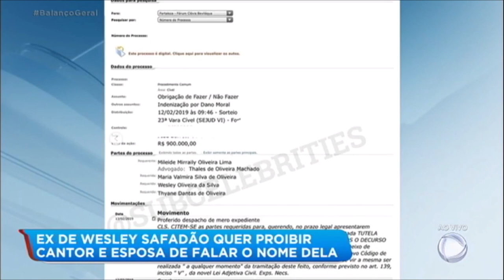Ex de Safadão abre processo contra família do cantor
Mileide Mihaile abriu dois processos contra Wesley Safadão, Thyane Dantas e a ex-sogra, dona Bil. Um dos processos é por calúnia, injúria e difamação e o outro ela pede R$ 900 mil de indenização por danos morais. Mileide alega estar sofrendo linchamento digital. Ela quer que a família do cantor não fale mais no nome dela e nem do filho do casal. Para assistir ao conteúdo na íntegra, acessse PlayPlus.com